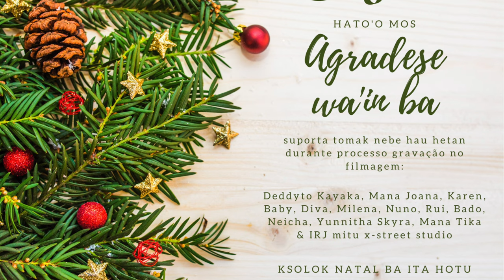Silent Night Cover - Tithy da Silva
Silent Night Cover iha loron bo'ot Natal nian special ba imi hotu.
Espera iha loron ksolok ida ne'e ita hotu bele haksolok hodi simu ita nia kosok oan Jesus.

(Torry Kelly - Silent Night karaoke -1)

Editor and Mixing: Deddyto Kayaka
Video Editor : Deddyto Kayaka
Recording: Deddyto Kayaka and M. Mitu X-treet Studio
Cover reference: Torry Kelly

Fundasaun Oriente & Jacinto Departement Store